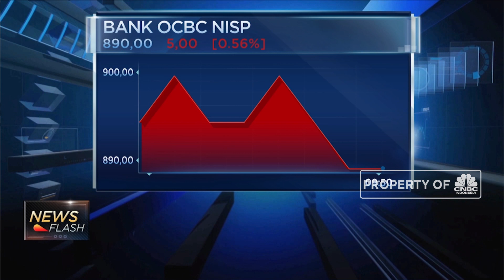OCBC NISP Akan Terbitkan Obligasi Rp 1 Triliun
Bank OCBC NISP akan menerbitkan surat utang atau obligasi korporasi untuk ekspansi penyaluran kredit, Nilai emisi obligasi yang akan diterbitkan minimal akan sama dengan tahun lalu yakni Rp 1 triliun. Selengkapnya dalam News Flash program Squawk Box CNBC Indonesia, Rabu 10/04.

Like & Follow Facebook:
CNBC Indonesia

cnbcindonesia